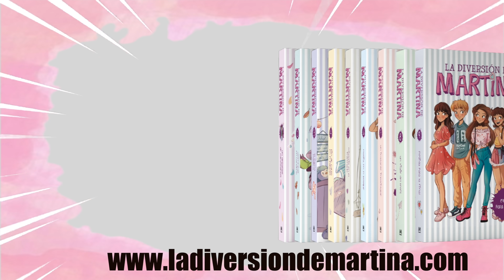PREGUNTAS INCOMODAS!! Martina D´Antiochia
Respondiendo preguntas incomodas que me hacéis por instragram
TIKTOK.     @martinadant